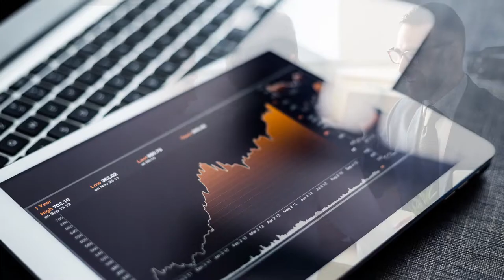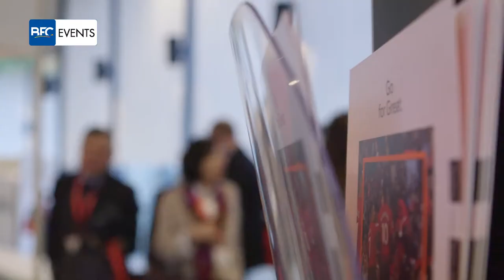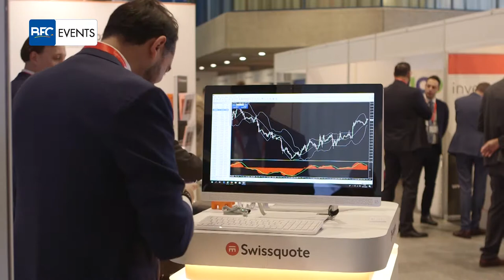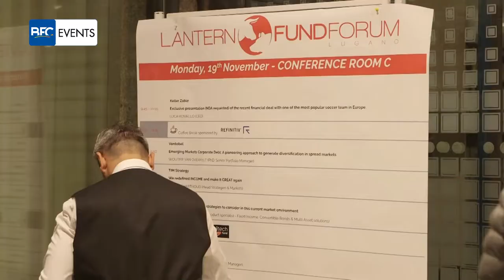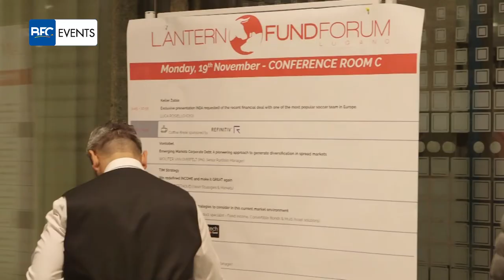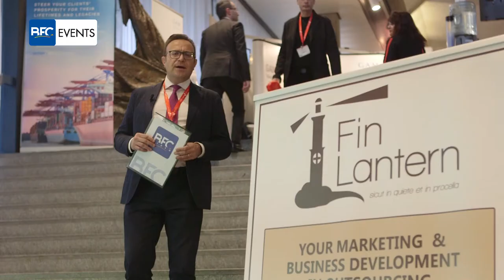BFC EVENTS - WEALTH MANAGEMENT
BFC a Lugano per l'evento "Wealth Management"